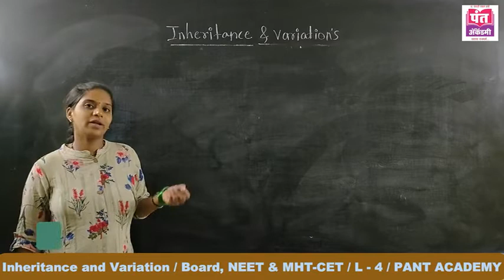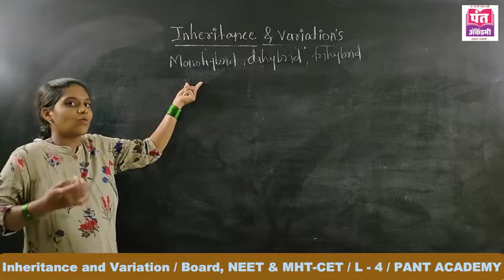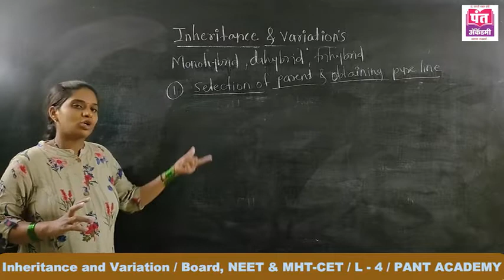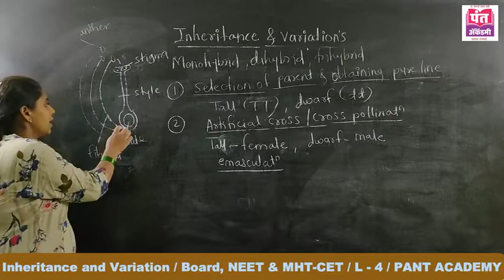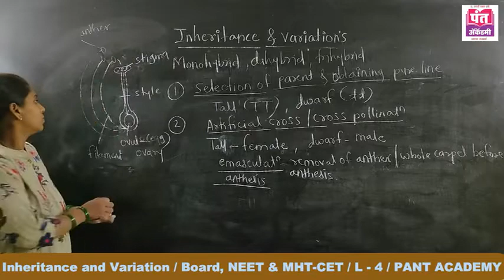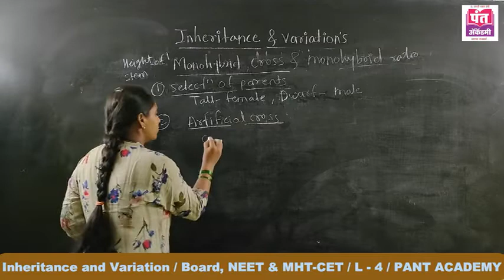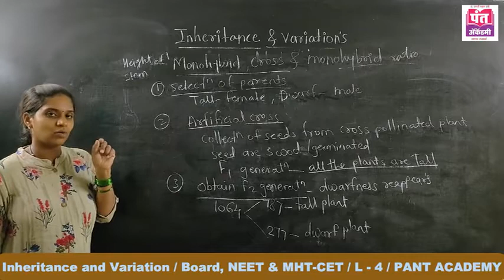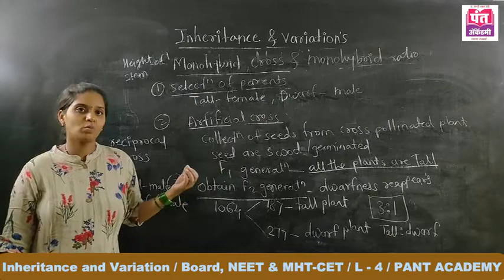INHERITANCE & VARIATION / L - 4 ( IN MARATHI ) / BOARD, NEET, MHT-CET / BIOLOGY / BY SALASKAR MAM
INHERITANCE & VARIATION | ( BIOLOGY, XII Science )  | Lecture - 4 ( In Marathi ) | Maharashtra State Board | New Syllabus 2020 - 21  |  By Prof Nivedita Salaskar.
 It is one of the most important topic for the NEET & MHT - CET.